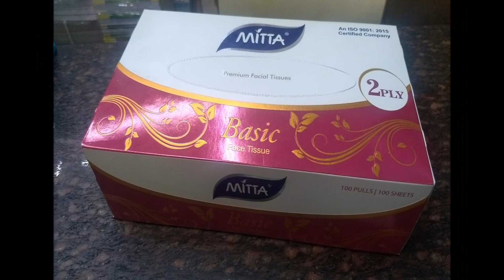JPTRADERS BANGALORE 9902383727 TISSUE NAPKIN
JPTRADERS in engaged in retail business, in trading of many products in Bangalore
tissue napkin
And Pan India service for bulk orders
check for products in online channel youtube
jptraders
 like our video , our product